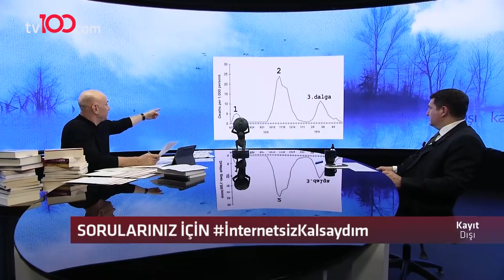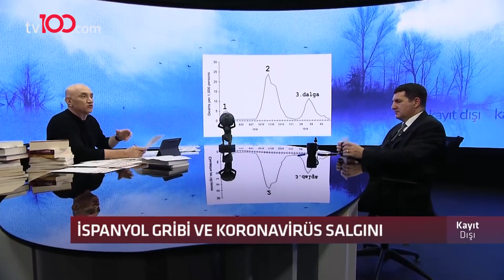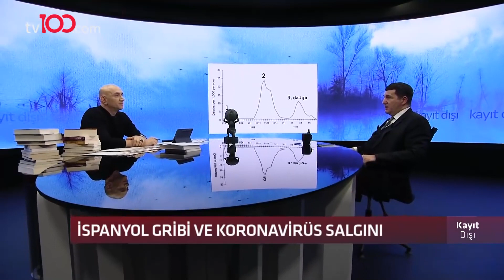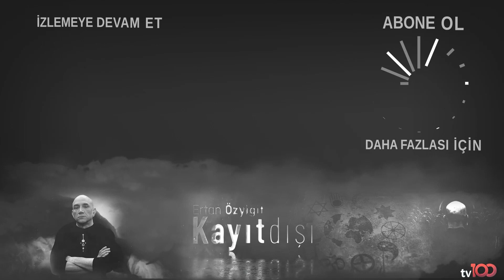Yeni Ekonomik Sistemin Getirileri Nedir?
TÜRKSAT 4A
Frekans: 12729
Sembol: 30000
Polarizasyon: V (Dikey)